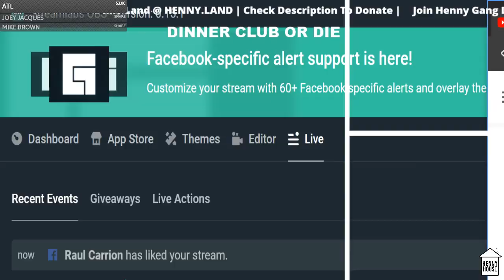Getting to know Maksauce - Dinner Club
🥃Stream in HD like me